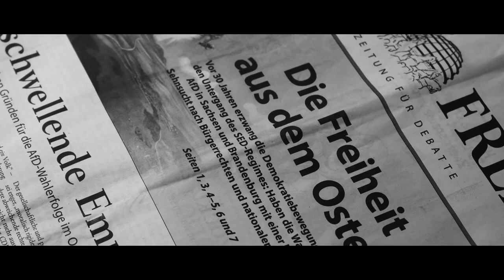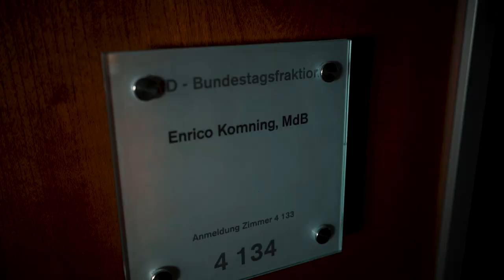WORUM ES GEHT! - Enrico Komning, AfD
WORUM ES GEHT! - Enrico Komning

Seit nunmehr zwei Jahren arbeiten wir für ein besseres Deutschland im Bundestag. Um einen kleinen Einblick in meine parlamentarische Arbeit zu bekommen, haben wir einen kurzen Film gedreht. Und natürlich sage ich euch, worum es mir geht und was ich als meine Aufgabe sehe...